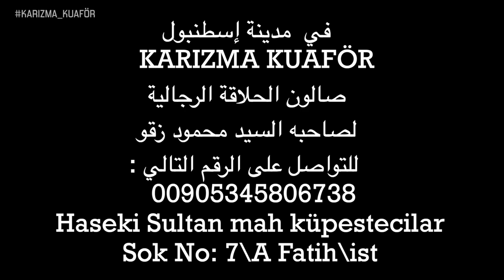بروموشن - الحلاق السوري في إسطنبول